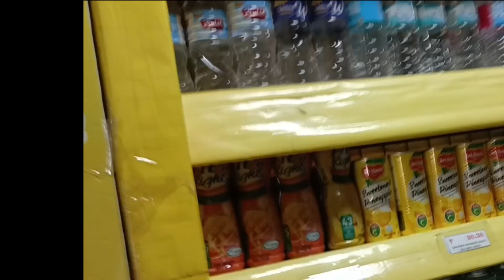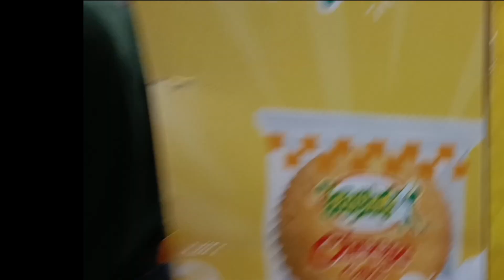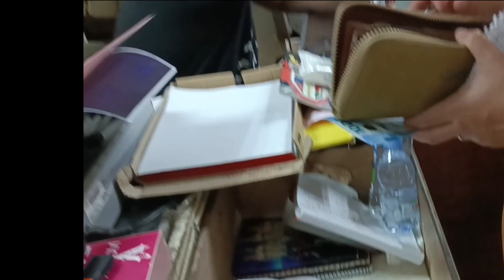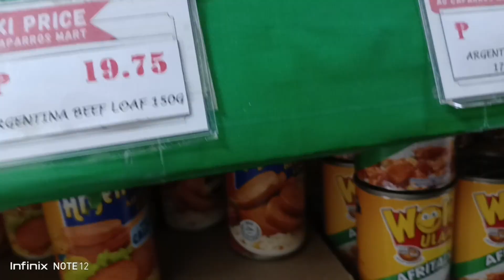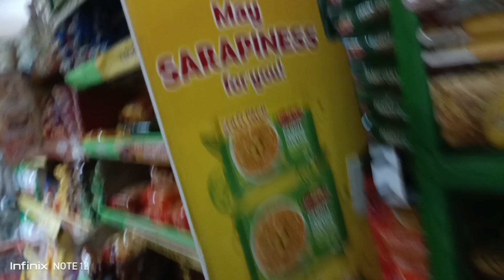GROCERIES PANG AYUDA,,,,,SALAMAT FOREVER YOUNG!